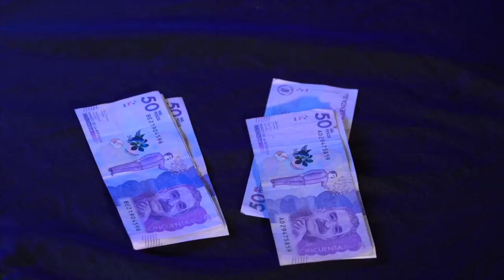Proponen donar aumento de salario de congresistas | Noticias RPTV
Gran controversia hay en el país por el aumento salarial que se realiza cada año a los Congresistas, que subiría alrededor de cerca de 1,7 millones de pesos mensuales, pasando de 32'741.000 pesos a 34'418.000 pesos. 32´741.000 pesos a 34´418.000.

Créditos entrevistados:
Fabio Arroyave - Representante a la Cámara por Antioquia
Shameel Thahir - Analista Político
David Racero - Representante a la Cámara

Equipo de la AGENCIA DE NOTICIAS RPTV:
Periodista: Yomi Benavides
Cámara y Edición: Óscar Cavadía